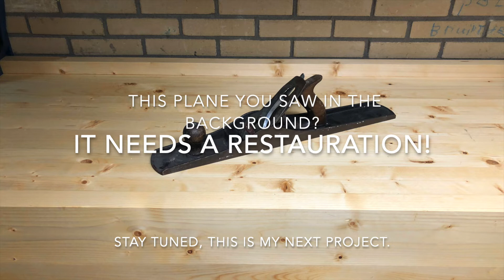Stanley bailey handplane quick improvements for a better setup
Simple quick Stanley Bailey handplane tuning project.
These simple steps help to improve the setup and performance of your Stanley bailey woodworking handplane. Not much work but it makes your woodworking handplane perform better.